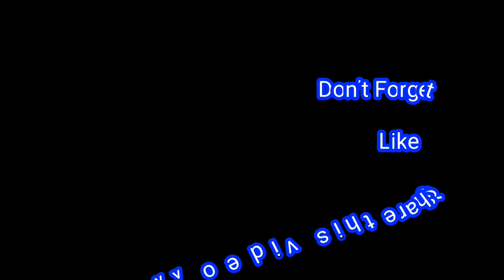Thanks For 2k Subscribe ^^ | ありがとうございました | how about Giveaway?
I'll do GA,,
Pls watch the video until end 😉
See you,
MMORPG
TORAM ONLINE
DOUCE HALMET